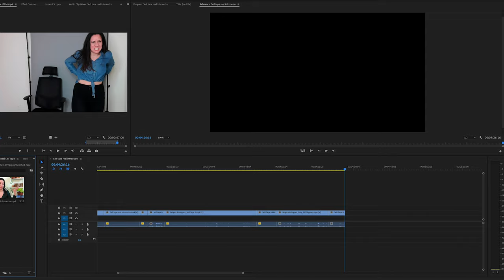Making a Reel Out of Self-Tape Auditions | Can You Use Self-Tapes as a Reel?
Today I am Making a Reel Out of Self-Tape Auditions. Can You Use Self-Tapes as a Reel? I think if it shows you acting skills, then yes! Here is what I was able to make out of auditions from the last few months.